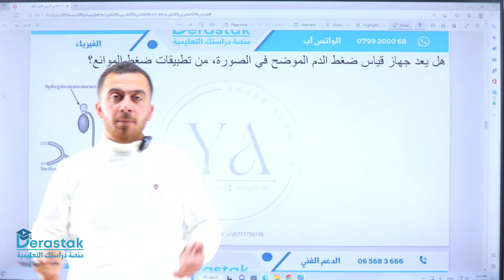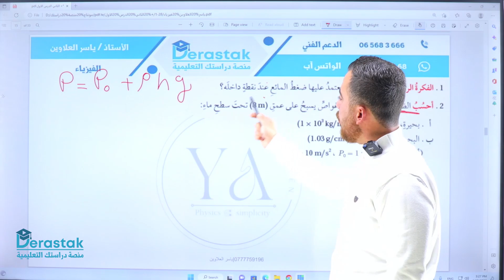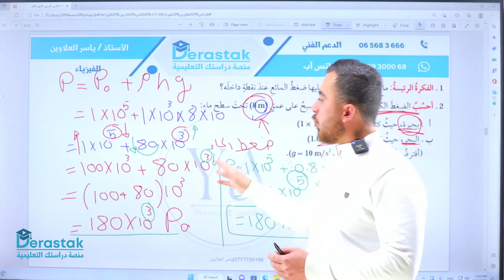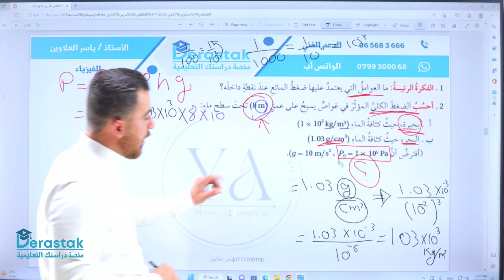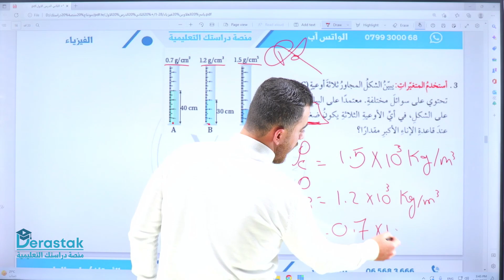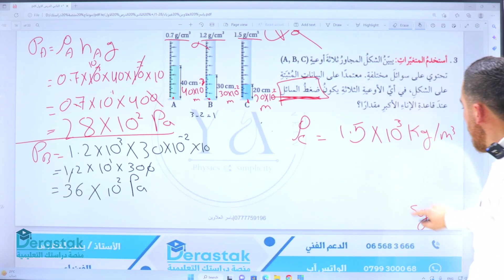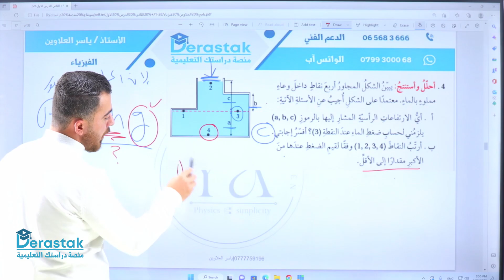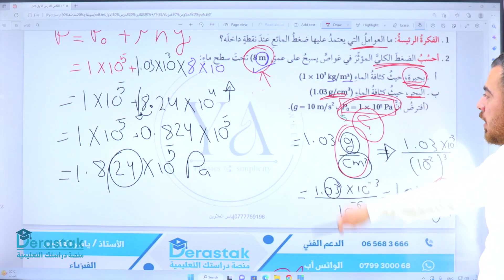حل أسئلة درس المائع الساكن || الفيزياء || الصف التاسع || أ. ياسر العلاوين